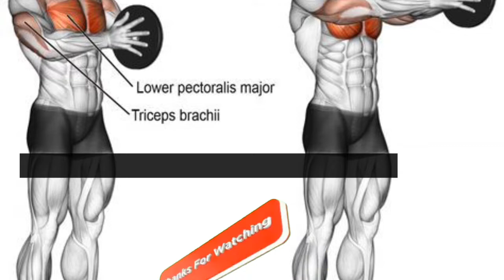बरगद के पेड़ के गुणकारी लाभ/bargad benefit in Hindi by ayurved एक नई दिशा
नमस्कार दोस्तों

आयुर्वेद एक नई दिशा यूट्यूब चैनल में आप सभी का स्वागत है। दोस्तों हम आपके लिए लेकर आएंगे आयुर्वेद से जुड़ी संपूर्ण जानकारियां। जिसे अपनाकर आप अपने जीवन को स्वस्थ बना सकते हैं।

क्योंकि आयुर्वेदिक एक ऐसी औषधि है जिसे अपनाकर आप अपने शरीर की अनेक बीमारियों को ठीक कर सकते हैं। और साथ में हम आपको हेल्थ और ब्यूटी और योगा से संबंधित जानकारियां भी देंगे। जिसे अपनाकर आप अपने शरीर और स्वास्थ्य को बिल्कुल स्वस्थ बना सकते हैं।

Not: hamare dwara Di Gai sabhi jankariyan kitabi adhyan aur h se li gai hai agar koi bhi vyakti in nesco ka istemal karta hai to pahle apne doctor ya h se Salah avashya le le